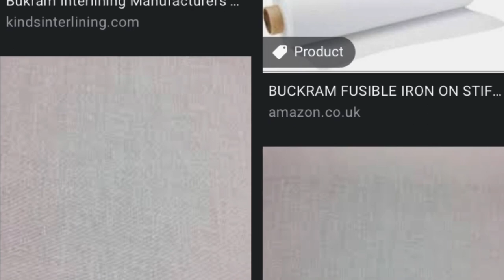Canvas painting| Masking Tape| Homemade Paint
Homemade paint :

Powder
Glue
Water
Coloring

Canvas board materials :

Stiff or buckram
Cardboard
Paint
Masking tape